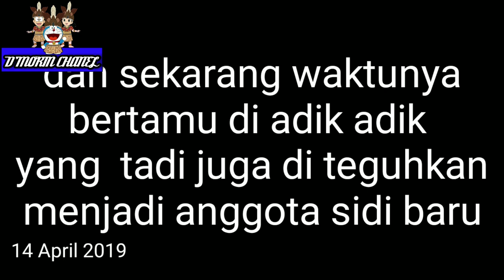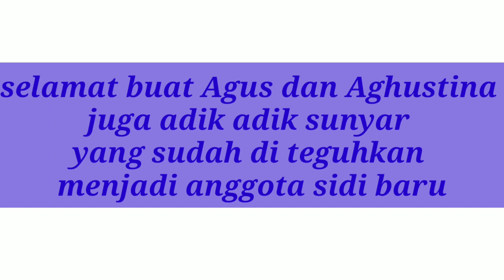vlog 13 Anaksunyar Peneguhan anggota sidi baru di GKI BAITLAHIM SUNYAR 14 April 2019